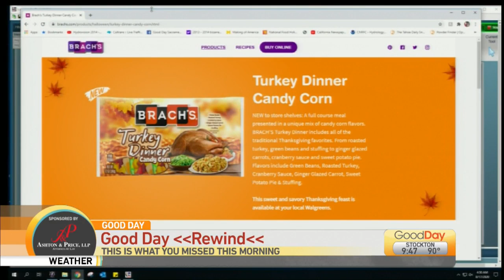Good Day Rewind 8/17/20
In case you missed today’s show, here are some of the best moments! Watch Good Day tomorrow morning and don’t miss another funny or outrageous moment!